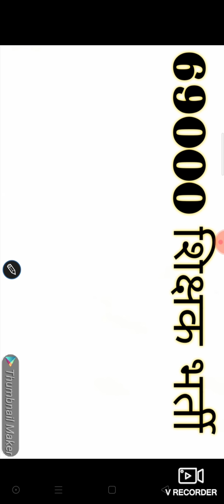69000 शिक्षक भर्ती में अगर आपका गुणांक 65 के आस - पास है, तो घबराएँ नहीं , आपके Selection के काफी